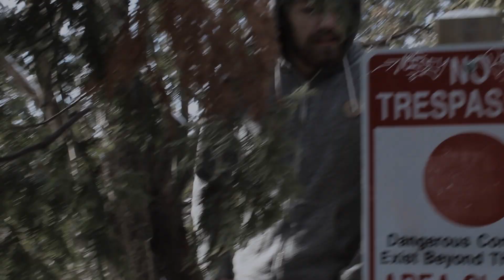"We Were Here" By Katherine Howells (Tim Kellner Inspired)